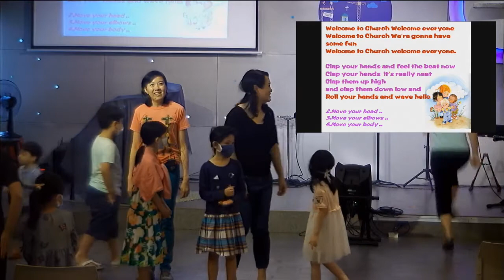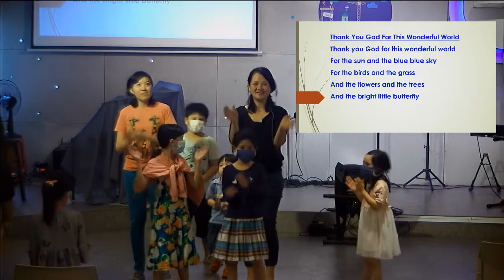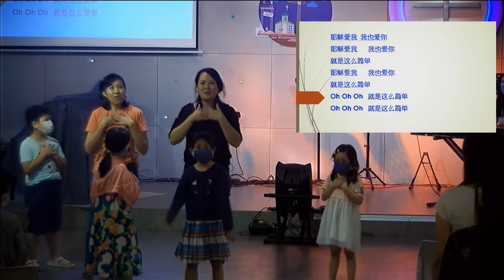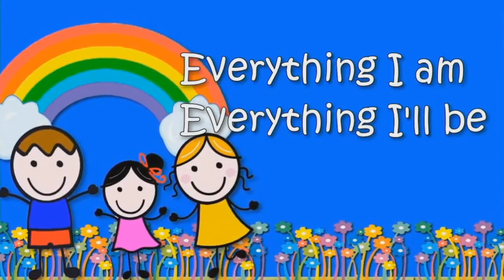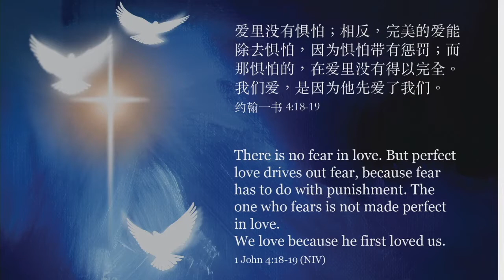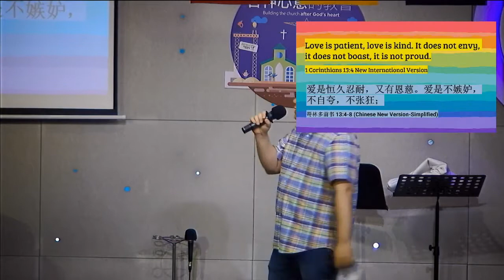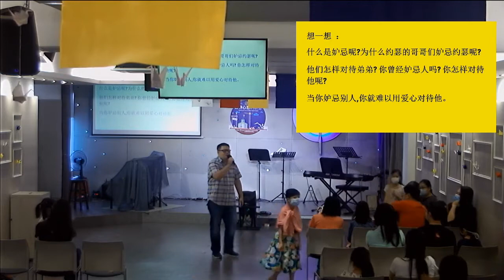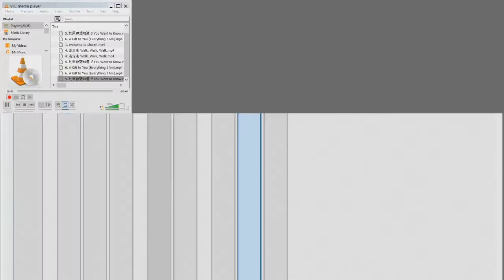Mega Subang PCW (美佳梳邦亲子崇拜) - 爱是 不忌妒 (Love is not envy)